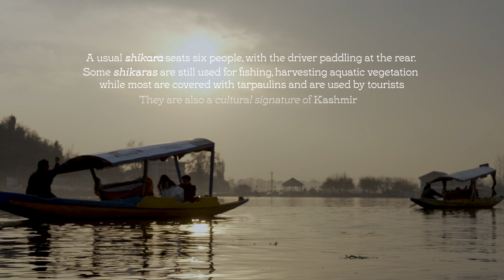Experience Srinagar's Cultural Splendor on a Shikara Ride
Join us for a serene Shikara ride on Dal Lake, a highlight of Srinagar. Immerse yourself in the breathtaking views and the rich cultural heritage of Kashmir. The boat ride at dusk offers an unforgettable experience with stunning views of the sunrise and sunset that frame the lake’s beauty. Don't miss out on this unique opportunity to experience paradise on earth.

All content on this YouTube channel, including but not limited to videos, images, graphics and logos ("Content"), is the property of Tellme Diginfotech Private Limited (TellMe) unless otherwise stated. Audio clips are either compiled or licensed and is subject to copy right protection. The Content is protected by Indian and International copyright laws relevant to the country where it is displayed.

Usage Rights:

Viewing and Sharing: You are welcome to view and share the content for personal & non-commercial purposes only. Please ensure that proper credit is given to TellMe, wherever applicable.

Reproduction and Distribution: Reproduction, distribution, modification, or  use of the Content in any other form, in whole or in part, without the express written permission of TellMe (TellMe) , is strictly prohibited.The Content is protected by Indian and International copyright laws relevant to the country where it is displayed.